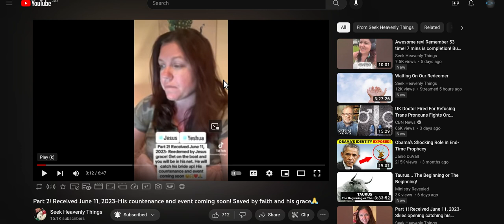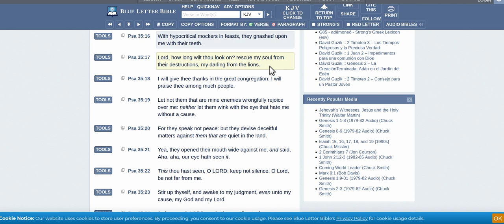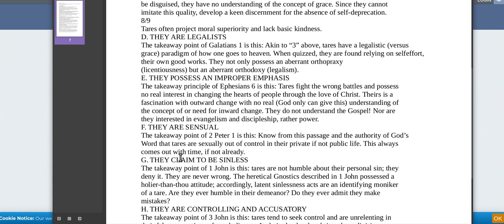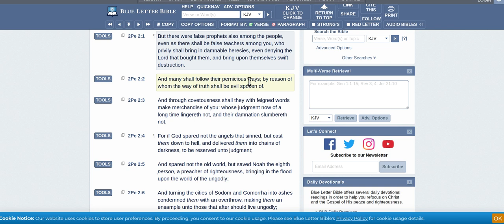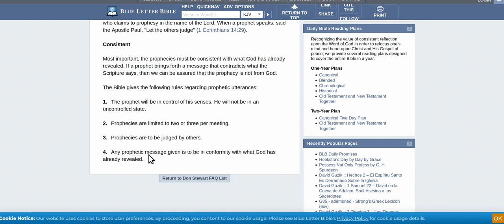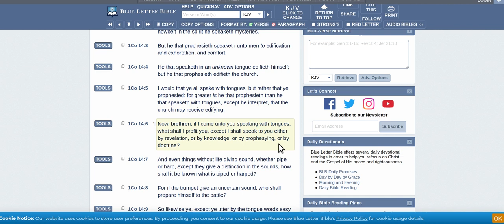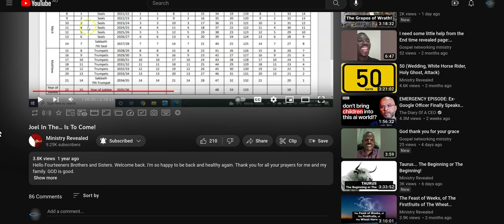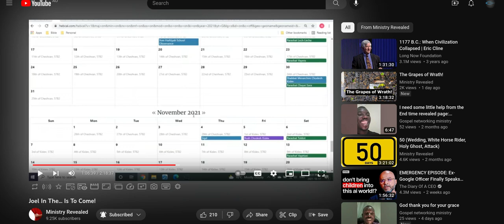false prophet mandi vs false watchmen vs mockers and scoffers